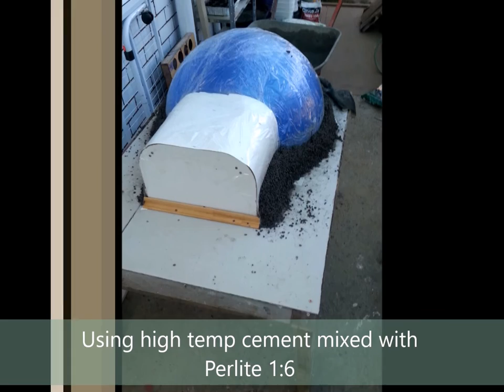BBQ, Pizza Oven & Smoker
Building BBQ , Pizza Oven and Smoker time lapse video